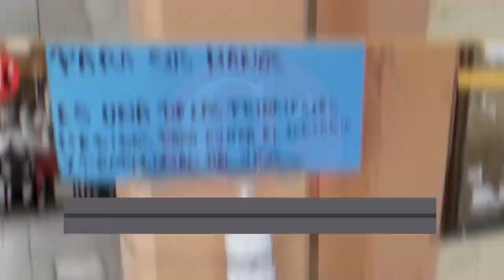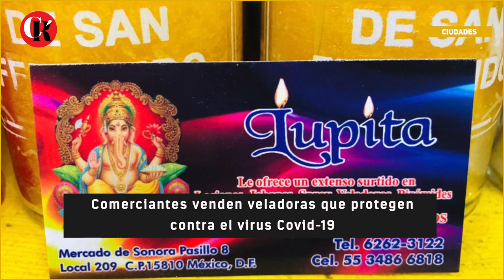Algunos comerciantes siguen abriendo sus negocios ante la pandemia del COVID-19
En el Mercado Juan de la Barrera en Iztapalapa, algunos comerciantes de artículos que no son de primera necesidad siguen abriendo sus negocios aunque las ventas se han desplomado